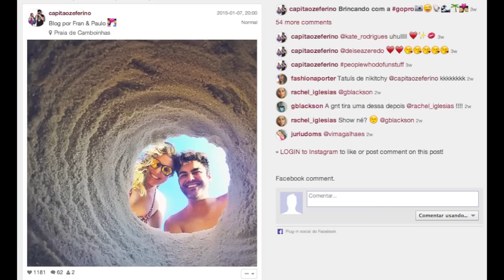Fran & Paulo - Como a gente se conheceu!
Nesse vídeo contamos um pouco da história do Capitão Zeferino um blog que surgiu para ser um hobby e hoje é o nosso trabalho!

APOIE O NOSSO CANAL, SEJA MEMBRO SEJA MEMBRO!  APOIE CANAIS MENORES!

NIterói - RJ
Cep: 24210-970